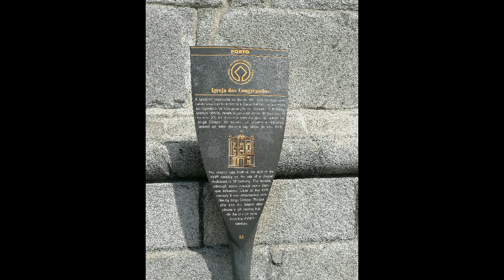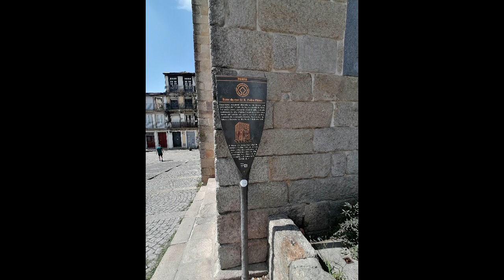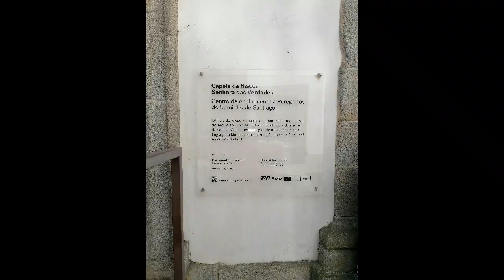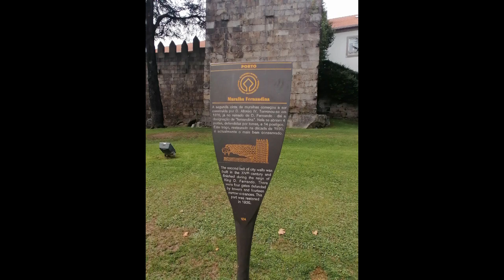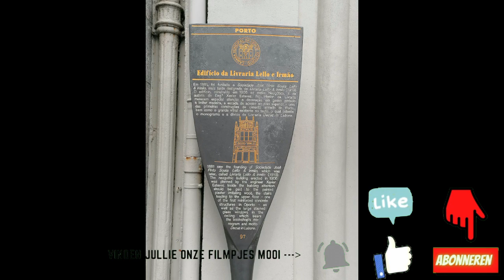Portugal 08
Vandaag 6 september 2023 vandaag ons bezoek aan Porto,

Groetjes Daka